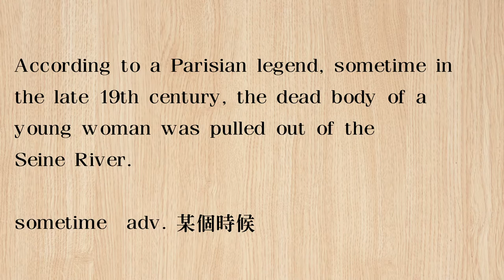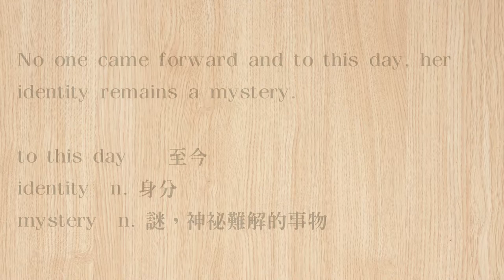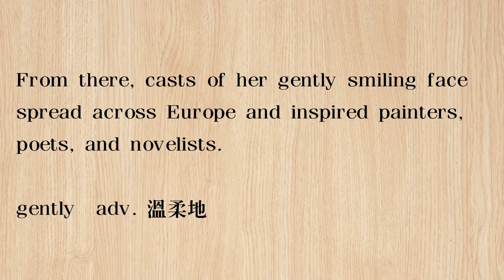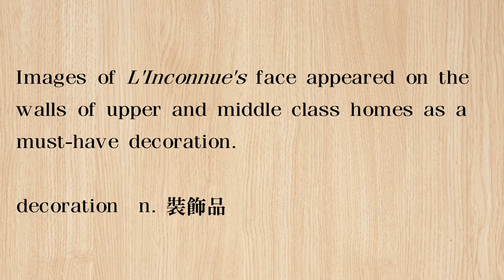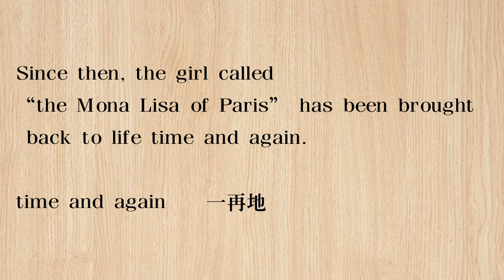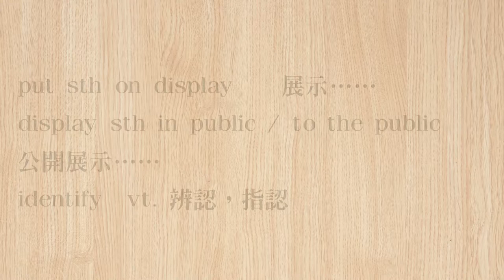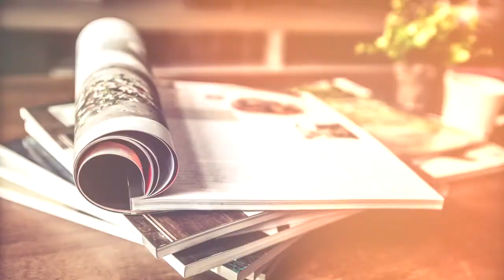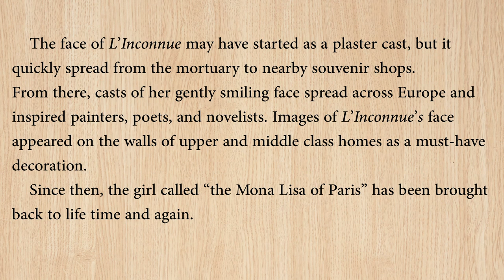《CPR 安妮的前世今生》 2020.3.30 常春藤生活雜誌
The Amazing Legacy of the Unknown Woman of the Seine

CPR 安妮的前世今生

The Origins      追根究底 1090330    pp. 58-61(一)

講師 : Laurie  & Bruce

♦  FB 粉絲團   ♦

♦  LINE  ♦